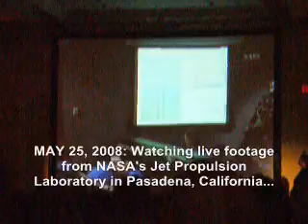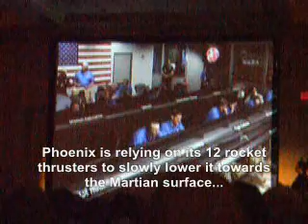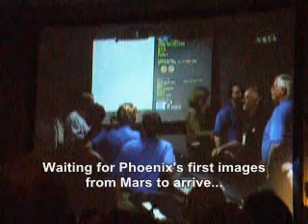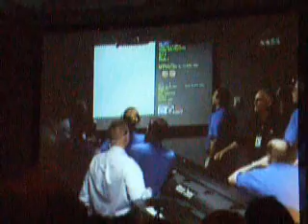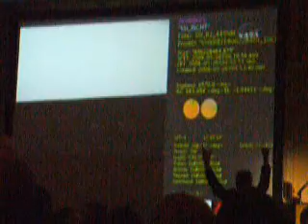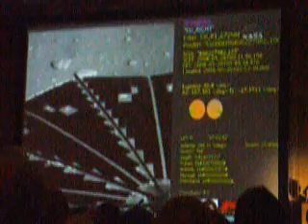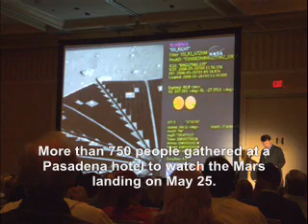TOUCHDOWN: PHOENIX Lands On Mars (2008)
On May 25, 2008, 750 people gathered at a Pasadena hotel to watch, on a large auditorium screen, live NASA TV coverage of the Phoenix lander as it arrived at Mars.  This video covers events starting with the parachute deploying to the very first images being sent back to Earth from the Red Planet.